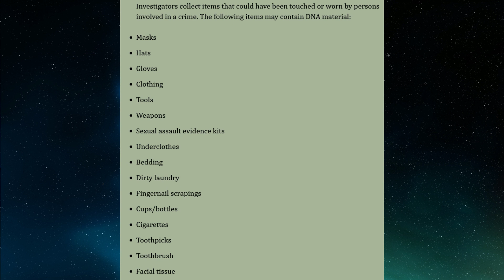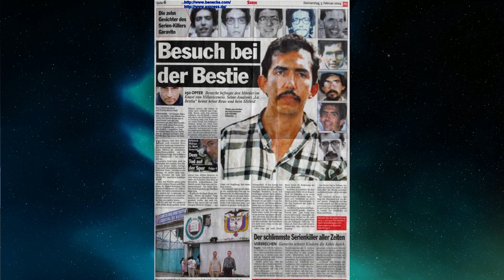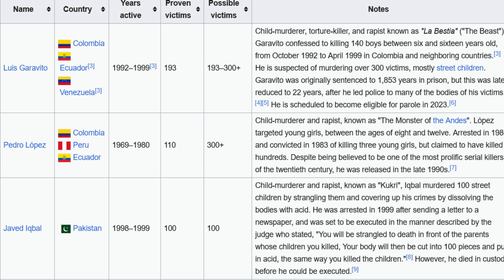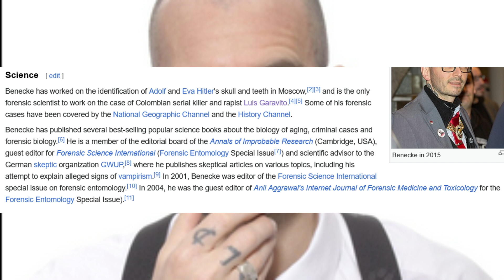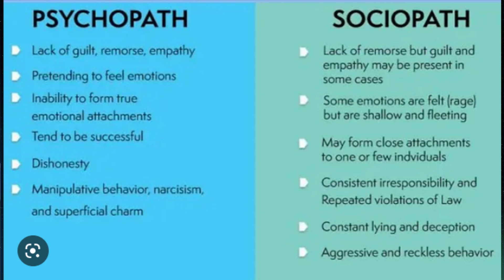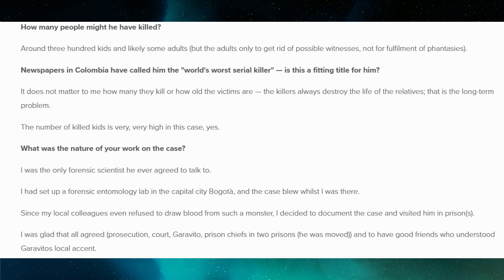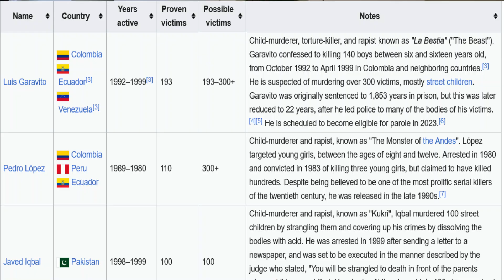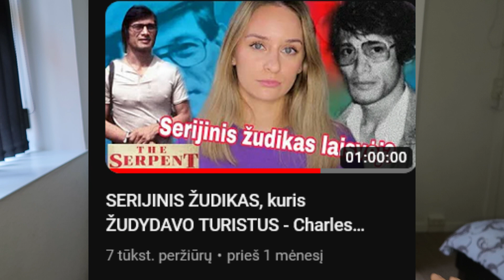KOLUMBIJOS VAIKŲ serijinis žudikas - Luis Alfredo Garavito (2 dalis)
Luisas Alfredo Garavito Cubillosas (Luis Alfredo Garavito)Gimė: 1957 m. sausio 25 d. (66 metai metai), taip pat žinomas kaip La Bestia arba Tribilin, yra Kolumbijos serijinis žudikas, seksualinis nusikaltėlis, pedofilas ir nekrofilas. 1999 m. spalį jis prisipažino vakarų Kolumbijos regione išžaginęs, kankinęs, žalojęs ir nužudęs mažiausiai 147 nepilnamečius, daugiausia jaunų vyrų ir berniukų.
ŽIAURIAUSIAS SERIJINIS ŽUDIKAS - vaikų kankintojas Luis Alfredo Garavito
serijinis zudikas, ziauriausias zudikas, kolumbija, vaiku kankintojas , 300 vaikų mirčių, lietuviškai, dokumentika, Luisas Garavitas,

Sveiki! Mano vardas Kamilė Švedaitė, ačiū visiems, jog žiūrite mano video! Kuriu video įvairiomis temomis-makiažo idėjos,testavimas,pamokėlės,įvairių vlogų, challenge, haulų kūrimas, šiurpių istorijų pasakojimas, tikrų nusikaltimų istorijos (true crime) ir dar daug visokio kito gėrio!

Kamera: Cannon G7X II
Redagavimas: WONDERSHARE fILMORA9
Gyvenu: Danijoje, bet esu kilus iš dzūkijos.
Mėgstamiausi true crime kūrėjai: Crime Weekly, Stephanie Harlowe ,Rotten mango, Danielle Kirsty, Kendall Rae, 10 to life.